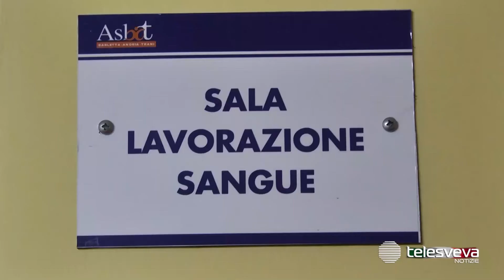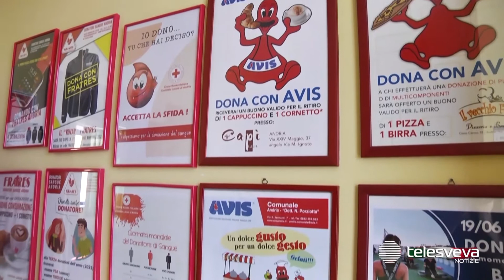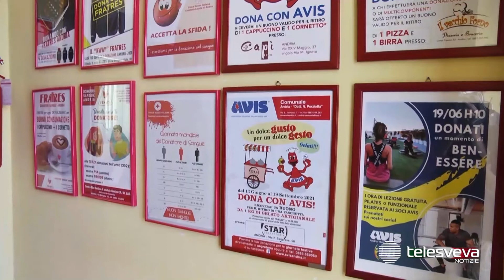ANDRIA | Emergenza sangue al centro trasfusionale, il Covid fa scappare i donatori